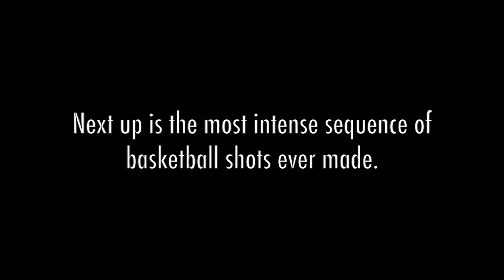Mom and Son Podcast - Season 2 Episode 7 (ANTON ASISTIO)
Today's episode we feature one of the challenges I had during the Myx VJ Search 2019 where I am one of 12 finalists to hopefully become the next Myx VJ. We were tasked to interview someone relevant and I had to go with two-time UAAP Men's Basketball Champion and Team Captain - Anton Asistio. Here's an extended version of the interview I had with my namesake.